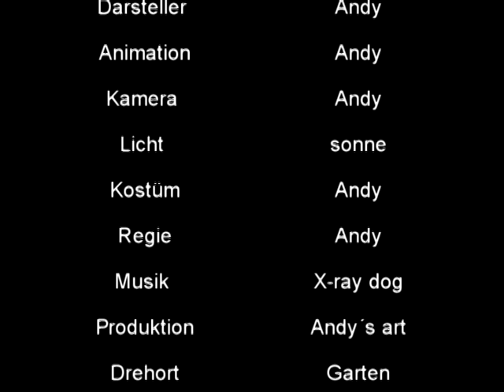Laser Kampf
Der nachfolger von " Der letzte Kampf"